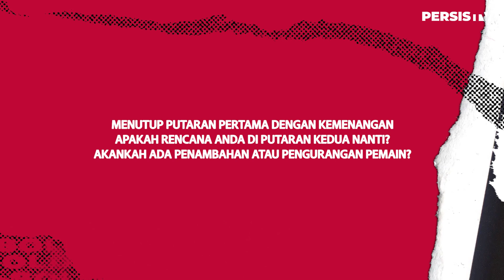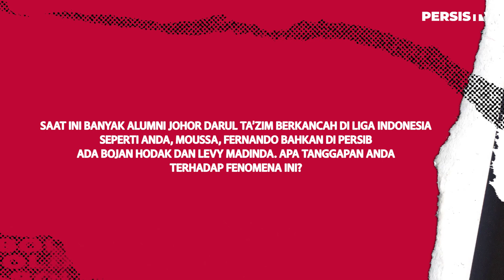Post-Match Press Conference: PERSIS Solo vs Bhayangkara FC | Liga 1 2023/2024 Matchday 17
Coach Leonardo Medina dan Rian Miziar hadir pada sesi post-match press conference pasca meraih kemenangan kontra Bhayangkara FC.